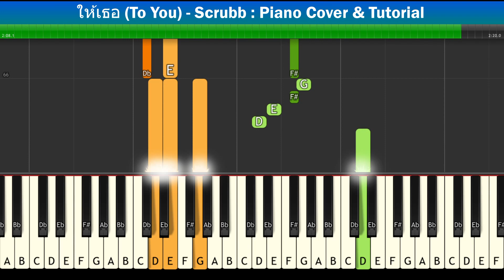[สอนเปียโนแบบง่าย] ให้เธอ (To You) - Scrubb : Piano Cover & Tutorial | Mob Melody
Piano Cover & Tutorial With Easynote

# = sharp
b = flat
C# = Db
D# = Eb
Eb = D#
F# = Gb
Ab = G#
Bb = A#